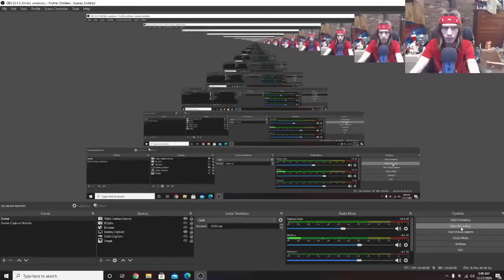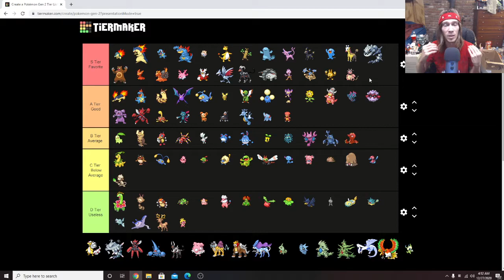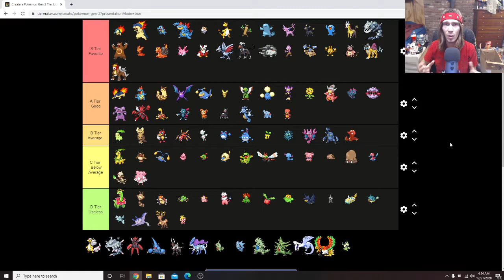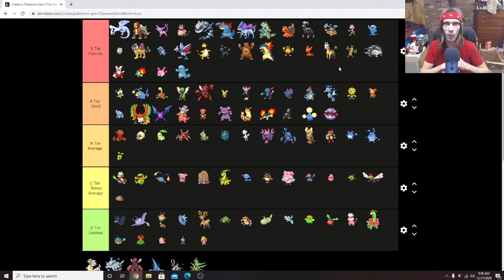Pokemon Gen 2 Tier List & Ranking (Gotta Rank'em All Pt2)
We Are Wrestling With Evil. I Play Through Games That Wrestle With Evil, Make Tier Lists And Much More! Building A Positive Community.

RULES FOR LIVE STREAMS:

THIS IS FOR SUBS, CHANNEL MEMBERS AND MODS.

THE POSITIVES
1. Cursing Is Allowed
2. We're Judge Free
3. Everyone Is Welcome
4. We Are A Family

RULES FOR LIVE STREAMS AND YOUTUBE COMMENTS

THESE CAN RESULT IN BEING REMOVED FROM A STREAM, A BAN OR A PERMA-BAN
1. Be Respectful To MODS, Members And Myself
2. No Promoting Unless I Say So
3. No Trolling
4. No Talks Of Politics Or Religion
5. No Words Of Hate Towards Any Race, Religion Or Sexual Orientation.
6.No Sexism
7. No Sexual Harassment
8. Nobody Younger Than 16 Allowed
9. No Groups Of Hate Like Gangs
10. No Use Of The N Word In Any Form
11. No Arguments Or Badmouthing Will Occur In The Lives Or The Comments